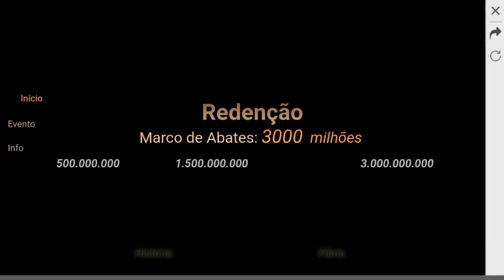COMO FUNCIONA O EVENTO REDENÇÃO, COMO GANHAR O PASSE DE ELITE GRÁTIS - FREE FIRE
No vídeo de hoje mostro como funciona o evento

Créditos das imagens:

Eu

Rede social

Temas relacionados:
2018, nova atualização free fire, como ganhar
free fire, free fire COMO GANHAR VÁRIOS TOKEN ESQUELETO
LOUCO NO FREE FIRE
COMO GANHAR O EMOTE GRÁTIS NO EVENTO
REDENÇÃO NO FREE FIRE
COMO GANHAR O EMOTE AMEAÇAR DE GRAÇA NO
EVENTO DO APOCALIPSE DO FREE FIRE
COMO GANHAR A PRANCHA DOENÇA
NO FREE FIRE
COMO RESGATAR TODAS AS RECOMPENSAS NO
EVENTO REDENÇÃO NO FREE FIRE
COMO RESGATAR TODAS AS RECOMPENSAS DO
EVENTO DO APOCADPSE NO FREE FIRE
COMO GANHAR O BANNER EA FOTO DE PERFIL DO
COMO FUNCIONA O EVENTO CHAMAR DE
VOLTA NO FREE FIRE
COMO JOGAR O EVENTO CHAMAR DE VOLTA
NO FREE FIRE
apk mod,  MÁSCARA DE AÇOGUEIRO ONDE ACHAR
FREE FIRE MÁSCARA DE AÇOUGUEIRO
COMO GANHAR MÁSCARA DE AÇOUGUEIRO
NO FREE FIRE
COMO GANHAR VÁRIOS TOKENS ESQUELETO
COMO GANHAR TOKENS DE AÇOGUEIRO
FREE FIRE TOKEN DE AÇOGUEIRO
COMO GANHAR TOKEN AÇOGUEIRO
TOKEN AÇOGUEIRO COMO GANHAR
COMO GANHAR vÁRIOS TOKEN MÁSCARA DE
AÇOUGUEIRO NO FREE FIRE
COMO GANHAR vÁRIOS TOKEN ESQUELETO

 apk mod free fire, free fire antigo, antigo